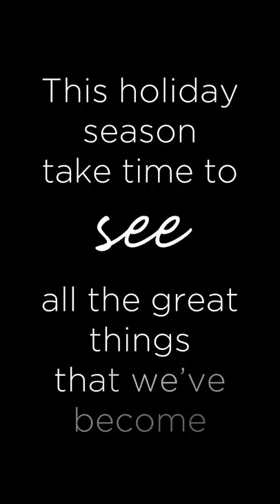⭐️ Believe Again ⭐️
2020 may not have been the year of “Perfect Vision”, but maybe it was the year we needed to SEE all the great things we’ve become ♥️ (YouTube )

✅ Shop all our Hairitage by Mindy inclusive haircare products sold EXCLUSIVELY in stores at Walmart

Help me share the Believe Again message this holiday season by sharing this video 🤞🏼 This video was created by me and my team at heritage, with the help of some very good friends.

Special thanks these awesome people for helping me create this amazing video, many of whom you will recognize!

❤️’s - Mindy